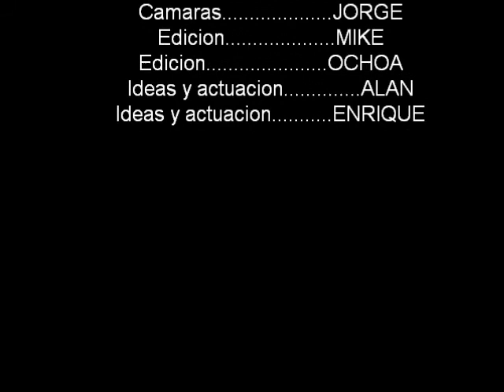josimar putter TRAILER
SERIE JOSIMAR PUTTER, esta vez le toco un poco de castre sano a josimar pro le tocara a todoooooos ;)